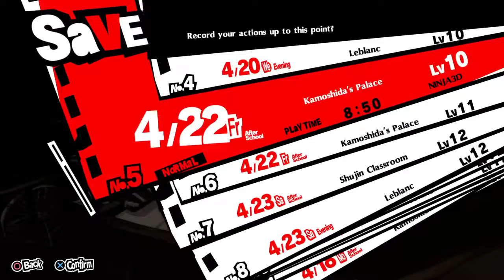Persona 5 Royal - Conclusion of Kamoshida Story Arc at Board Meeting Part 2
Resignation and arrest of Kamoshida.